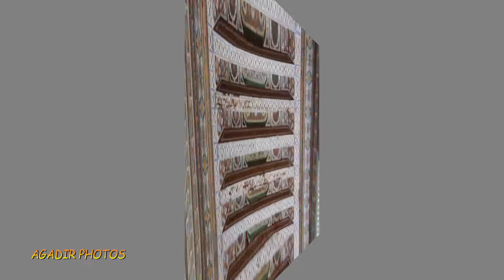MARRAKECH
LES JARDINS DE LA MENARA ,LE PALAIS BAHIA